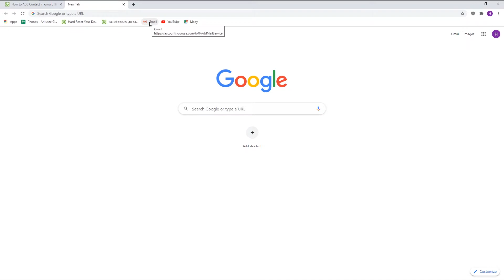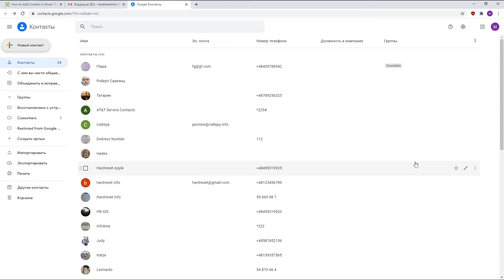Как добавить контакты в Gmail / Windows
Еще больше полезной информации и фишек Вы найдете на нашем сайте
Если Вы хотите добавить контакты в своей учетной записи Gmail, но не знаете как это сделать, тогда на помощь Вам прийдет наш сегодняшний видео-урок, в котором мы подробно разберем как провернуть эту несложную операцию. Смотрите видео внимательно и делитесь им с друзьями.

Как добавить контакты в Gmail ? Как редактировать контакты Gmail ? Как добавить кого-то в контакты Gmail ?